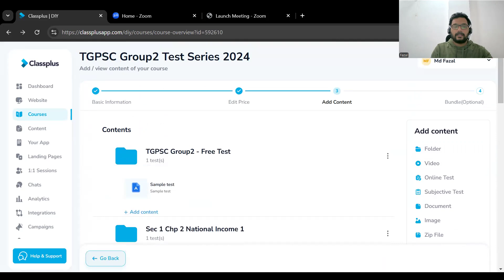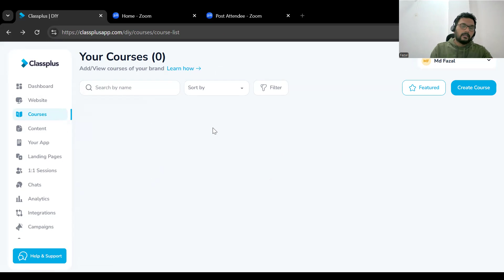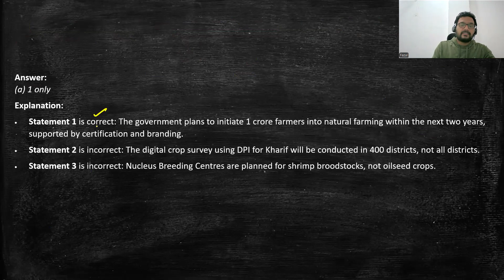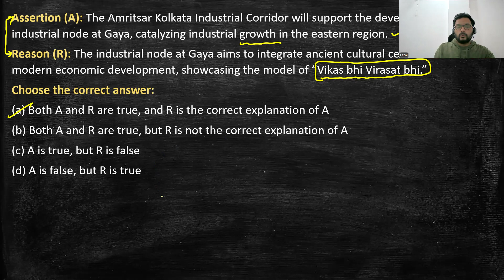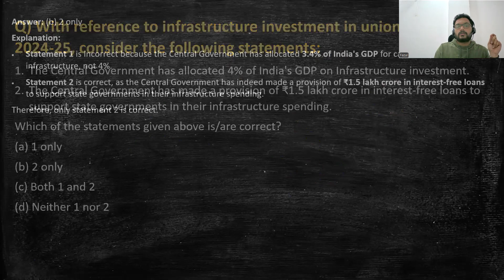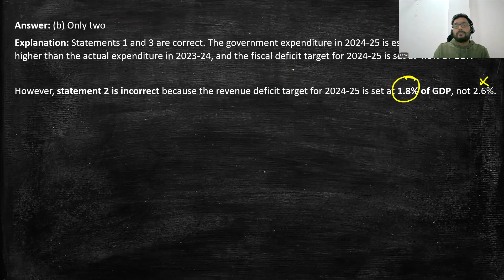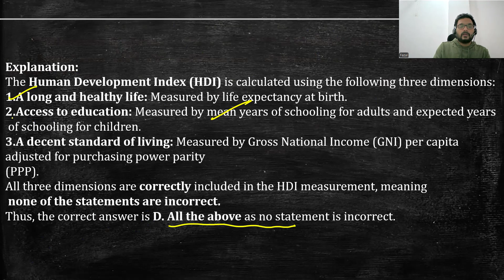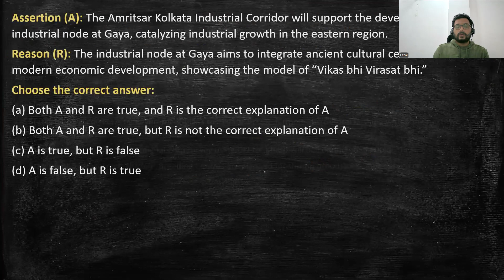Group 2 | Indian Economy | TGPSC/APPSC | Test Series | Improve G2 scores | Economy by Fazal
This video is about the valuable tips to improve Group 2 Scores.

Follow: Economy by Fazal